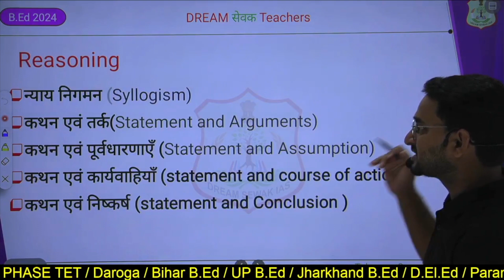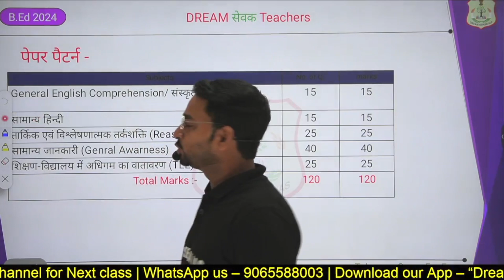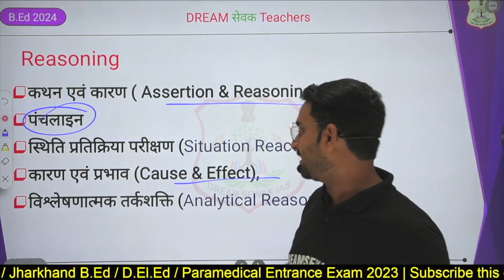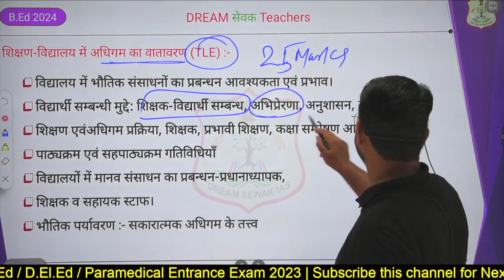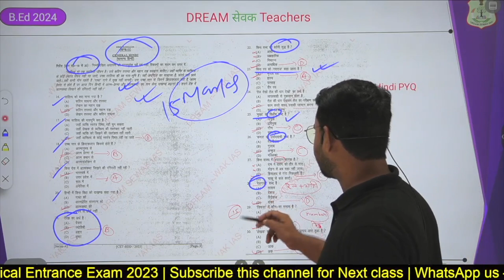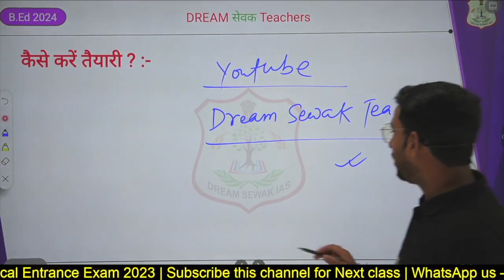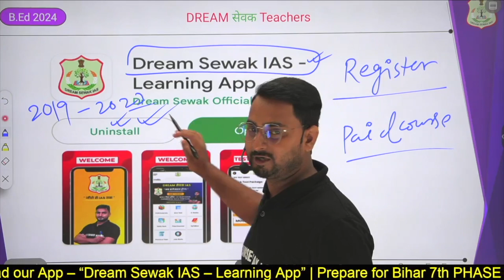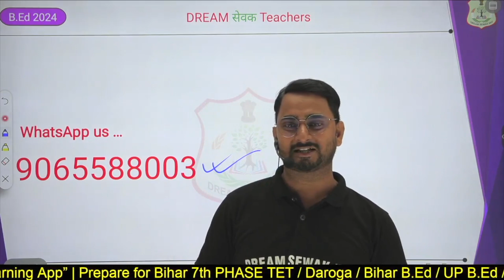Bihar bed ki taiyari kaise karen | Form & Exam Date B.Ed Entrance 2024 | New Syllabus | पुरी जानकारी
WhatsApp / call for Course Information  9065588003